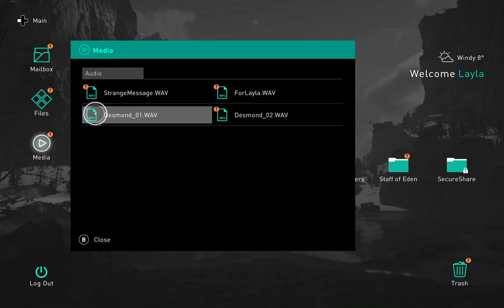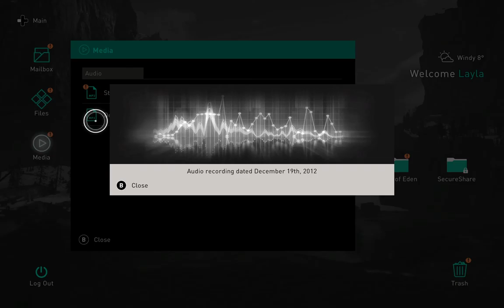Assassin's Creed Valhalla, Part 07 - The Althing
Videos for my little sister to watch while she's sick